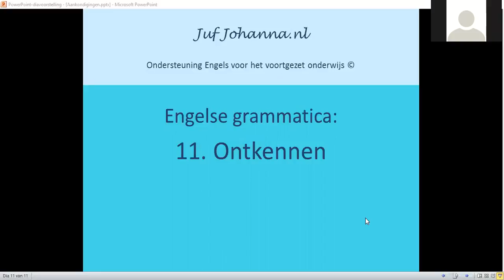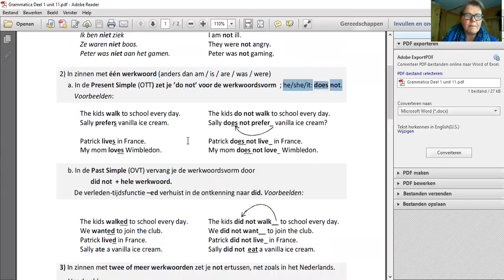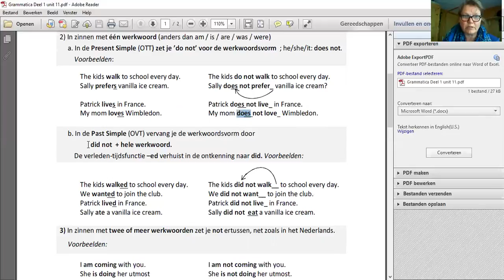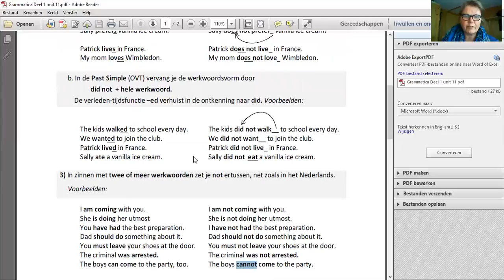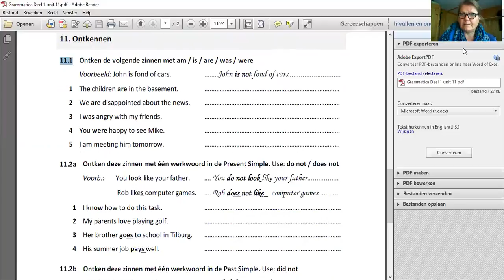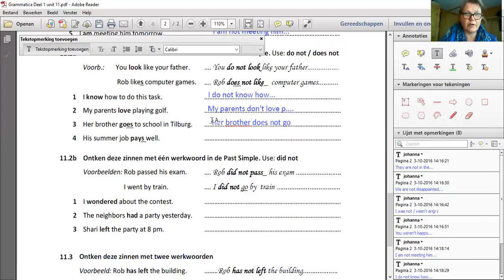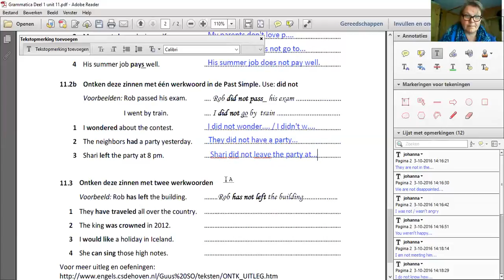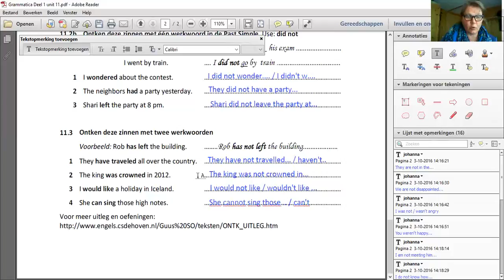Making negative sentences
Engelse grammatica: 11. Ontkennen in het Engels. Klik met je rechter muisknop om het werkblad te downloaden en te printen